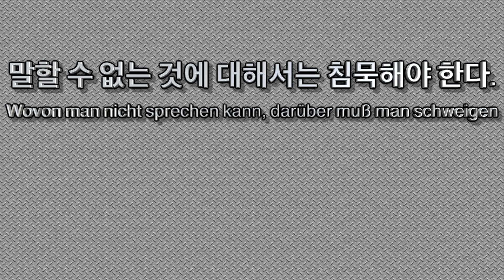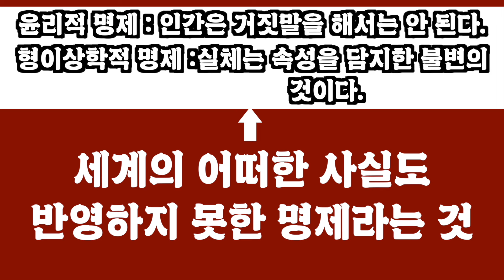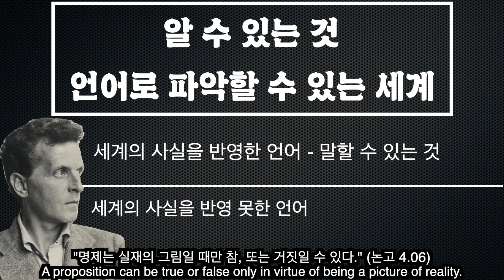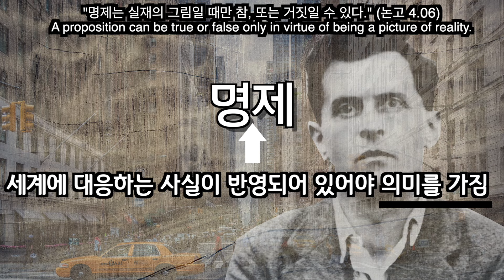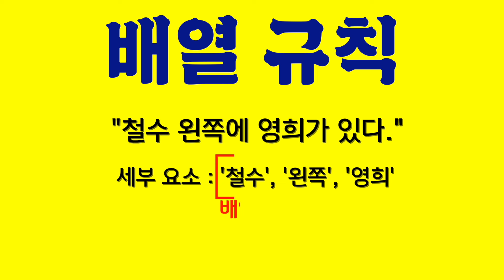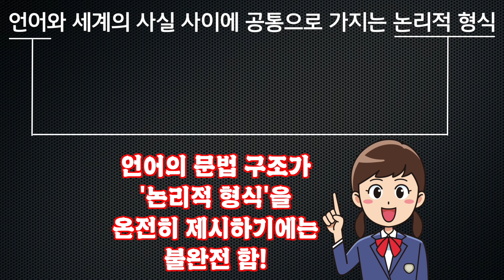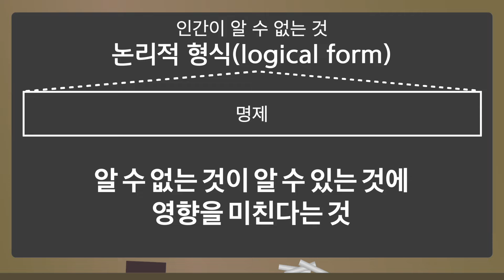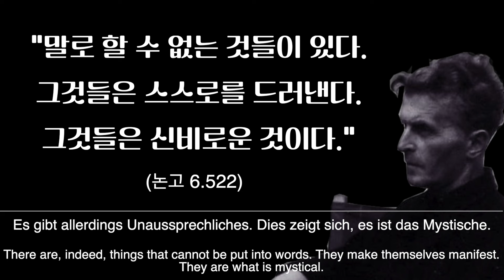비트겐슈타인 : 말할 수 없는 것을 위한 말할 수 있는 것(feat. '논리적 형식')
20세기 철학자들 중 영향력이 가장 강력한 인물 비트겐슈타인.
그의 전기 철학 중 '말할 수 없는 것'에 대한 이야기를 들려드리는 강의입니다.
특히 이번 강의에서는 '신비'의 문제와 함께 다루는 '논리적 형식'에 대해 설명하므로
재미있게 시청해주시기 바라겠습니다.

00:00 인트로
01:26 모르는 것에 대해 침묵해야 하는 이유
04:53 언어로 생각하는 인간, 언어를 정리하는 비트겐슈타인
07:46 논리적 형식이란 무엇인가?
10:29 말할 수 없는 것은 스스로 모습을 드러낼 뿐이다.
13:59 말할 수 없는 것을 드러내기 위한 말할 수 있는 것
16:45 비트겐슈타인과 신비